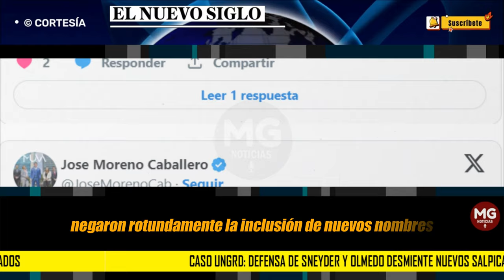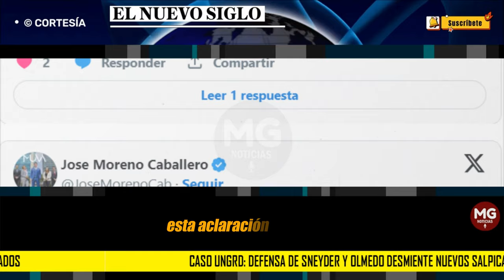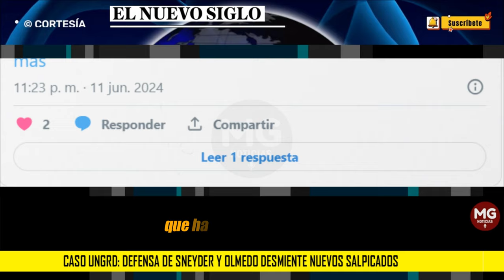ÚLTIMA HORA CASO UNGRD ⚠️ Defensa de Sneyder y Olmedo desmiente nuevos salpicados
n medio de la polémica por la corrupción en la Unidad Nacional para la Gestión del Riesgo de Desastres (UNGRD), las defensas de Sneyder Pinilla y Olmedo López negaron rotundamente la inclusión de nuevos nombres en su colaboración con la justicia.